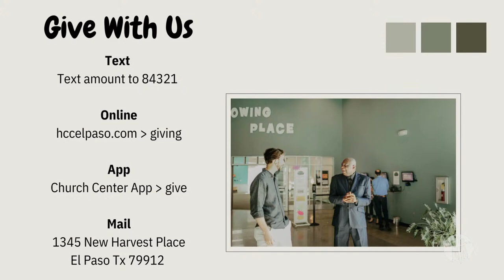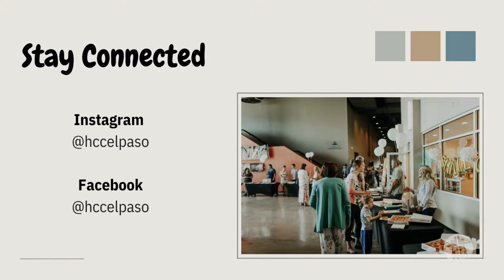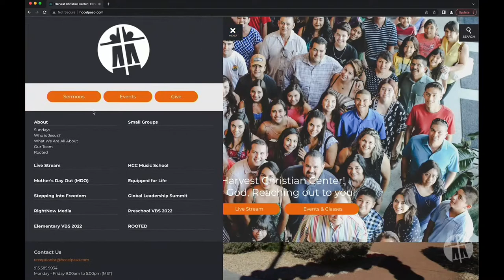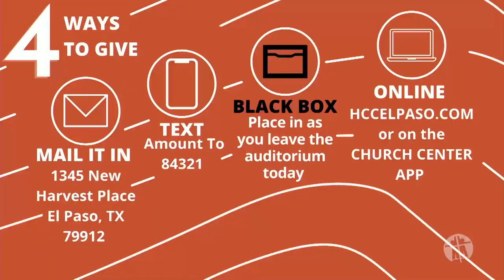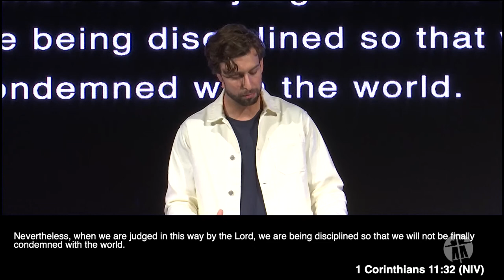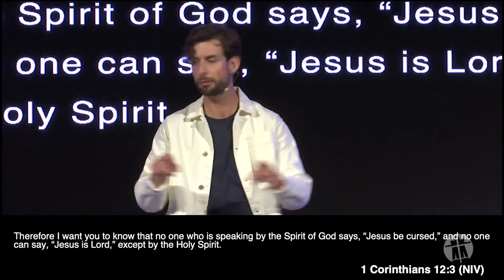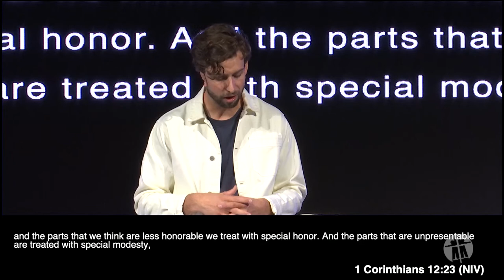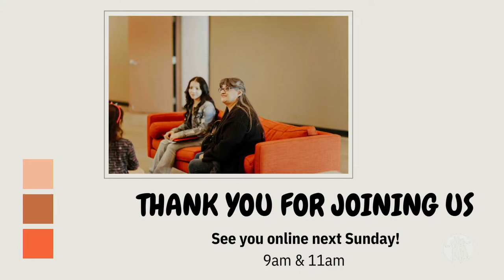People Of The Spirit Through The Cross Pt. 2 | August 21, 2022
Series: 1 Corinthians
Title: People Of The Spirit Through The Cross Pt. 2
Pastor Robert Melton